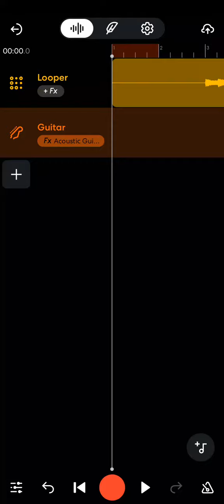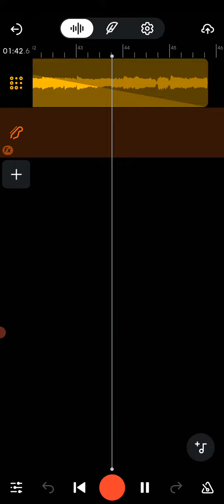New yardboys song